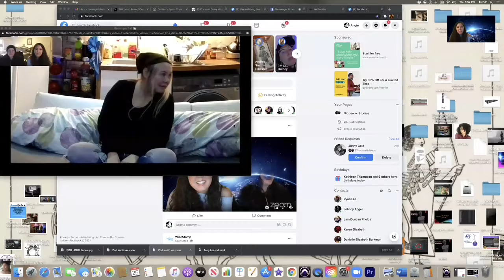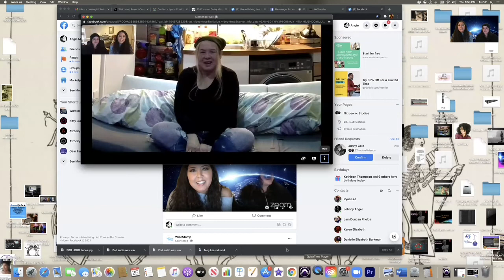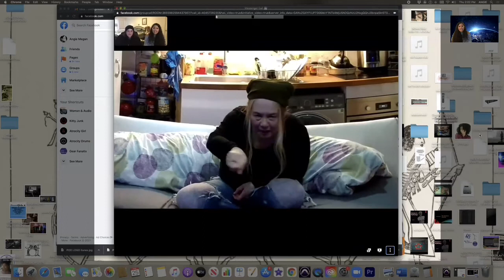Meg Lee Chin Interview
"Meg Lee Chin has always been a byword for cutting edge, uncompromising and incendiary new music. The onetime front woman for the all-female noise unit Crunch, she was also a member of the seminal industrial supergroup Pigface. Born in Taipei, Taiwan, her father was a US Air Force electronics engineer. Her mother was Taiwanese." --Personal Bio

She is also the co-founder of Gearslutz.com, a pro-audio website and forum that has recently been the subject of a name-change petition. Meg Lee Chin recently came forward to talk about her experience with Gearslutz - a topic we will further discuss with her, since she was barred from the group after her work was stolen from her.

She is a world-class sound engineer, experimental artist, and writer.